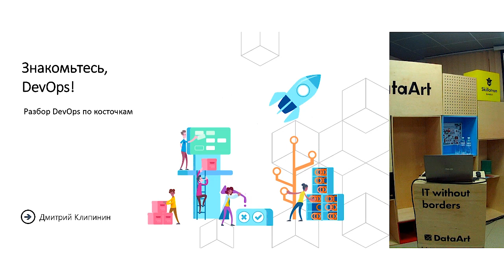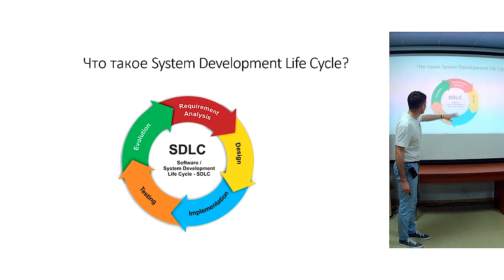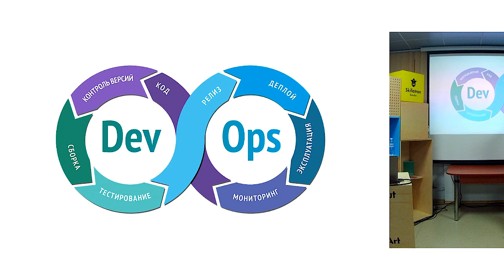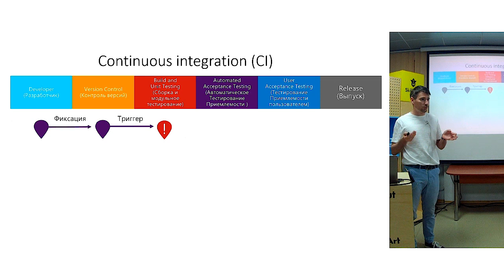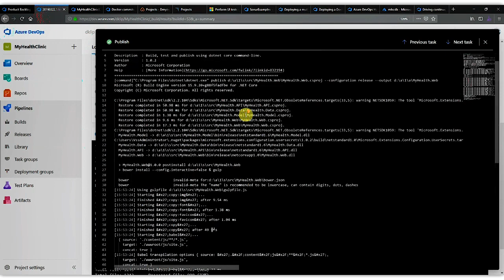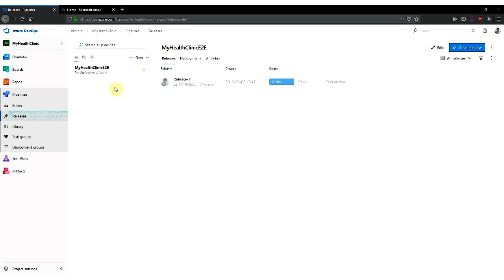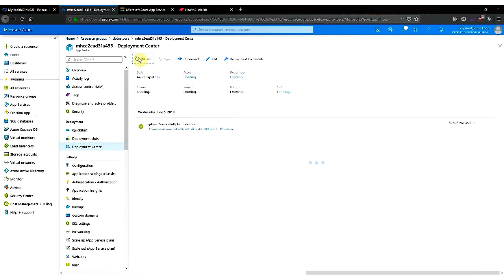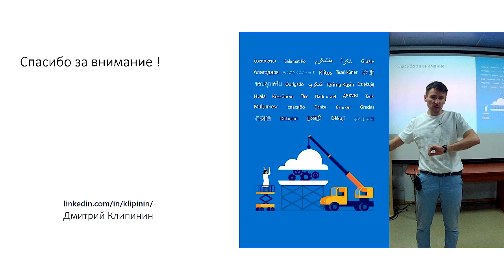«Знакомьтесь, DevOps». Дмитрий Клипинин, GlobalLogic.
Дмитрий Клипинин рассматривает основной набор практик DevOps (CI, CD, IaC), примеры и паттерны их внедрения, использования и администрирования для синхронизации разных участков разработки. Дмитрий демонстрирует как работать в Azure Pipeline и показывает этапы планирования, разработки, тестирования, развертывания и эксплуатации.

Докладчик: Дмитрий Клипинин, DevOps Engineer в GlobalLogic.

Язык доклада: русский.